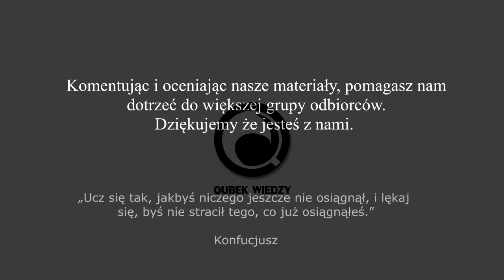Pierwszy Śmiertelny Wypadek Drogowy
Qubek Wiedzy, jest to kanał skupiający swoją tematykę na szeroko pojętej wiedzy. Z naszych materiałów, dowiesz się wielu ciekawych informacji i zagadnień ze wszelakich działów nauki. Celem naszych materiałów, jest poszerzanie horyzontów naszych odbiorców, jak i prezentowanie im nowych ciekawostek z otaczającego nas świata.